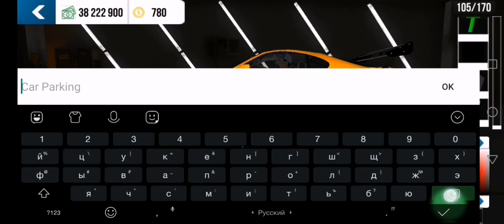КАК СДЕЛАТЬ ВИНИЛ ИЗ ФОРСАЖА НА TOYOTA SUPRA | Car Parking Multiplayer | Новое Обновление | Rasti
Хорошего тебе настроения😊

💷Даю разрешение на пиар👇

📱Мой ID в Кар паркинг: CS421107

💻Мой ник в Кар паркинг: RST | Rasti

🎮Я снимаю👇👇
 Car parking Multiplayer-Симулятор автомобильной парковки с онлайн режимом и с открытом миром👌 так же есть и одиночный режим, где можно зарабатывай деньги. А игре есть около 100 авто, крутой тюнинг, кастомизация и хорошоя графика.

😅Мусор: car parking multiplayer, кар паркинг, кар паркинг мультиплеер, car parking, топ винил, , винил,  car parking, как сделать, theoddmar play, лёгкий винил, car parking multiplayer реальная жизнь, игры реальная жизнь, как сделать хром, oddmar, реальная жизнь, credom car parking multiplayer, топовый винил, тюнинг, баг на скорость, как, krom kaplama, top vynil, винилы, делать, lester car parking, топ винил для дрифта, хром, чит тачка, топ, как делать винил, красивый винил, без программ, сделать, как сделать 1600 сил, топовые винилы, лёгкий, винил за 100 рублей, делаю винил, винилы car parking, как сделать винил,  car parking multiplayer, оддмар, как сделать хром без программ, хром тачка, чит тачка без программ, oddmar car parking, без гг, взлом, чит гольф, взлом car parking multiplayer, учимся делать винил, как сделать топовый винил, символы, car parking multiplayer, drift, хром car parking multiplayer, сделать винил, скрытый, тюнинг car parking, bmw m5 f90 hack, тачка на прокачку подписчикуcar parking multiplayer, кар паркинг, кар паркинг мультиплеер, car parking, топ винил, , винил,  car parking, как сделать, theoddmar play, лёгкий винил, car parking multiplayer реальная жизнь, игры реальная жизнь, как сделать хром, oddmar, реальная жизнь, credom car parking multiplayer, топовый винил, тюнинг, баг на скорость, как, krom kaplama, top vynil, винилы, делать, lester car parking, топ винил для дрифта, хром, чит тачка, топ, как делать винил, красивый винил, без программ, сделать, как сделать 1600 сил, топовые винилы, лёгкий, винил за 100 рублей, делаю винил, винилы car parking, как сделать винил,  car parking multiplayer, оддмар, как сделать хром без программ, хром тачка, чит тачка без программ, oddmar car parking, без гг, взлом, чит гольф, взлом car parking multiplayer, учимся делать винил, как сделать топовый винил, символы, car parking multiplayer, drift, хром car parking multiplayer, сделать винил, скрытый, тюнинг car parking, bmw m5 f90 hack, тачка на прокачку подписчику